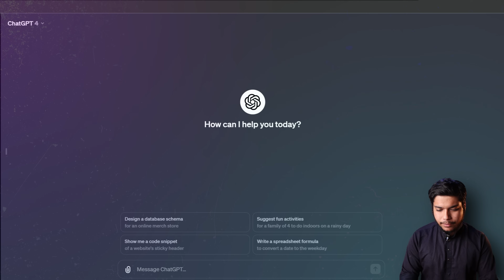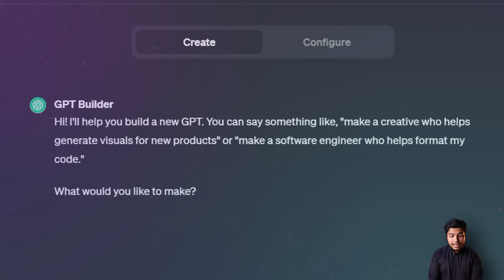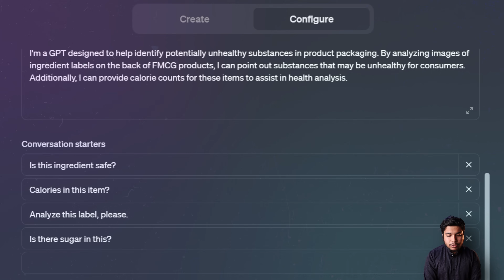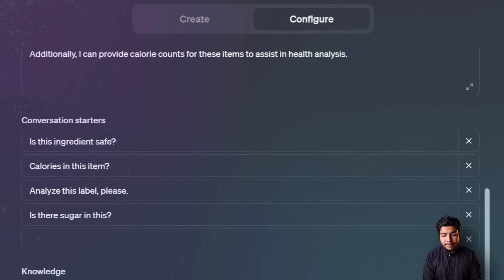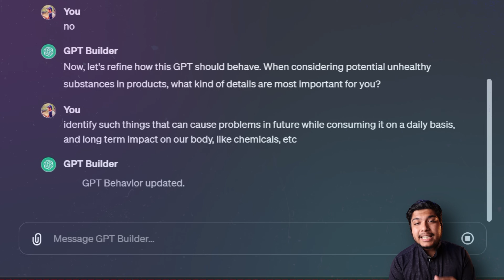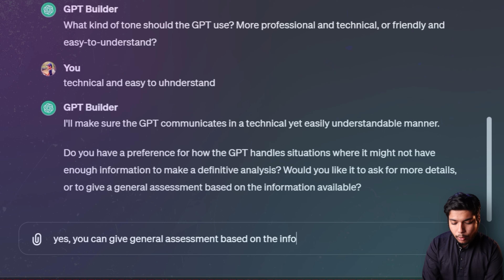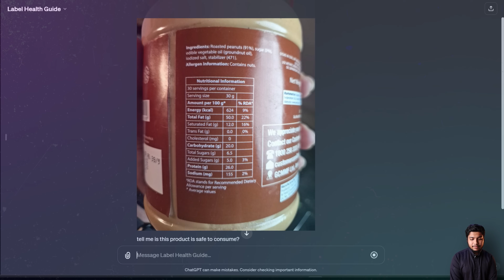Create Your Own ChatGPT App In Seconds & Monetize It.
Discover the easiest way to create your own ChatGPT app in seconds! This step-by-step tutorial guides you through the process of developing a ChatGPT-powered app, perfect for beginners and experienced developers alike. Learn about integrating OpenAI's GPT technology, understanding the basics of AI chatbot creation, and customizing your ChatGPT app to suit your needs. Whether you're looking to enhance your business, develop a personal project, or just explore the capabilities of AI, this video is your gateway to the world of ChatGPT apps.

Chapters:
0:00 Happy Diwali
0:25 Steps
6:10 Testing

Key Points Covered:

ChatGPT Integration: Simplify the process of embedding ChatGPT into your application.
AI Development Tips: Best practices for developing with ChatGPT and AI technology.
Customization Techniques: Tailor your ChatGPT app to fit specific functions and designs.
Practical Examples: Real-world applications of ChatGPT in various industries.

1. For SEO I Choose Tools:-
TubeBuddy 60% Used:-

Keep watching!